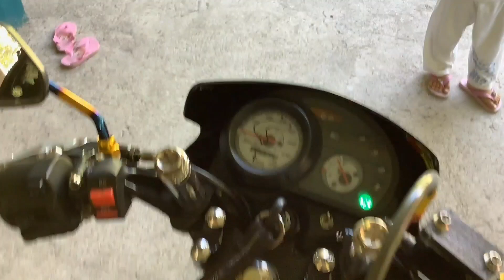update kay xrm 110 ft. nice 125 | nibbi carb 28mm | apido power pipe | soundcheck